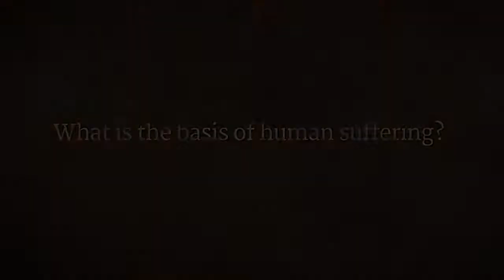Sadhguru on The Source of All Suffering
Whether one suffers his poverty or wealth, ignorance or knowledge, loneliness or relationships or any other aspects of life, Sadhguru explains, suffering does not stem from one’s situation, but because he is only half-alive.

sadhguru
sadhguru 2019,
sadhguru speech
sadhguru latest
sadhguru 2020
sadhguru meditation
sadhguru speeches
sadhguru motivation
sadhguru shiva,
sadhguru advice
sadguru
sadhguru bangla
sadhguru live
satguru
isha foundation
yoga